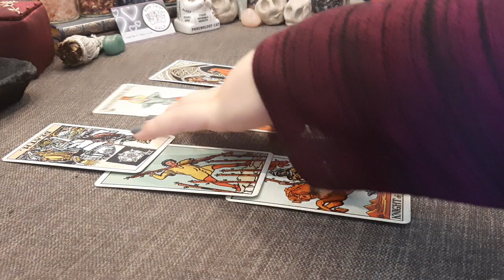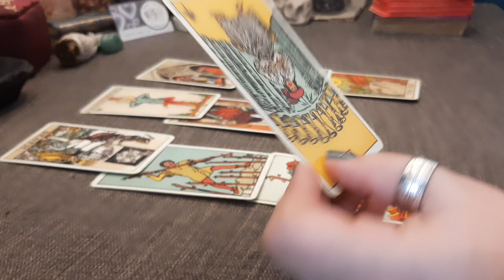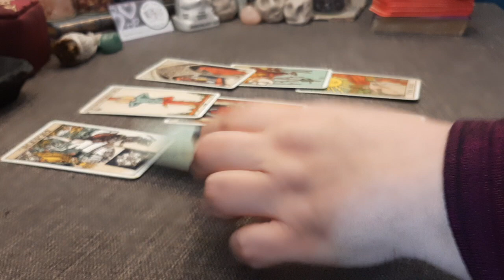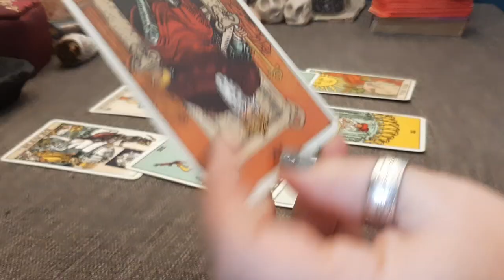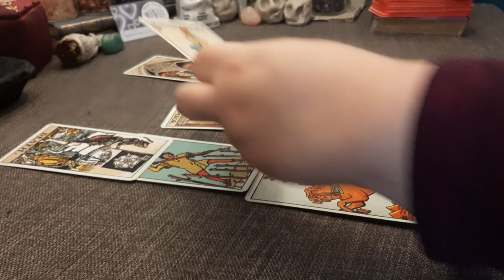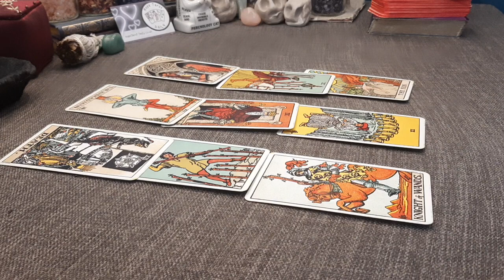Do they still have feelings for you? | Timeless Tarot Card Reading | Hope Tarot Daily